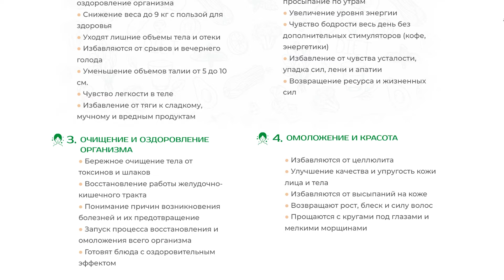ТВОЯ ЯЗВА ЖЕЛУДКА ПРОЙДЕТ ЗА НЕДЕЛЮ. 90% людей не знают о данном методе.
✅ Заказать натуральные препараты, добавки, травяные сборы и грибы для здоровья в моём магазине

Как правило Для лечения язвы желудка и гастрита  врачи выписывают всем  только таблетки, но мало кто умеет лечить быстро эти процессы натуропатическим подоходом.
У меня очень большой опыт лечения язвы желудка и воспаления в желудке и я решил этим опытом с Вами поделиться

Рецепт для лечения язвы желудка и гастрита 🌿
🟢Мята перечная - 40г;
🟢Подорожник большой - 40г;
🟡Ромашка аптечная - 40г;
⚪Тысячелистник - 20г;
🟡Зверобой - 20г.

Связь со мной 👇🏻
Сайт c информацией обо мне и моими авторскими курсами и лекциями для восстановления здоровья

Таймкоды:
00:00 - Вступление, о чем будет выпуск;
00:46 - Альтернативный способ восстановления язвы желудка;
01:08 - Что нужно пить, чтобы язвы зарубцевалась;
02:40 - Где найти правильное и  хорошее сырье для рецепта;
02:57 - Лечение язвы с помощью облепихового масла;
03:58 - Зарубцевание язвы льняной кашей;
04:50 - Что будет если применять все данные рекомендации;

Данный канал продюсируется YouTube-продюсером Артемом Сильчевым.